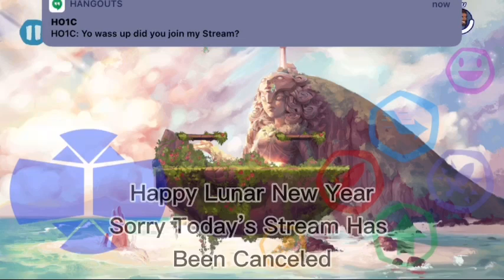Happy Lunar New Year